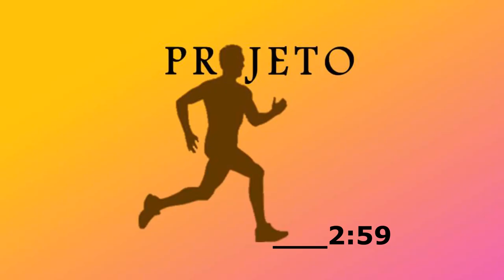Podcast Projeto 2h59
O podcast Projeto 2h59, produzido pelos amigos corredores
Ângelo Merlo, Jones Schardosin e Iuri Gomes.
Três amigos, amadores que brincam sério de correr. Atrás de um sonho em comum, sub 3h nos 42,195m. Mas se der o índice para Boston, fechou todas!
Escutem pelas plataformas digitais e participem com perguntas, comentários e incentivos pelo Facebook e Instagram.

Produção e edição de Rodrigo Schaeffer do Canal Veon Aprova Logo